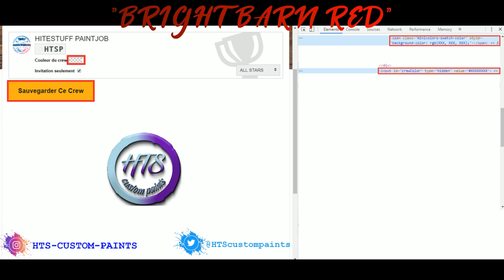💥MODDED COLOR RARE PAINT JOB BRIGHT BARN RED GTA 5 ONLINE💥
PEINTURE RARE MODDED BRIGHT BARN RED (EN/ES/FR/PT sous-titres disponibles)

Topher Mohr & Alex Elena - Garage

Créateur de la couleur modded: HTS custom paints
Si vous utilisez ce code HEX dans une vidéo merci d'indiquer mon nom de créateur ainsi que le lien de ma chaîne